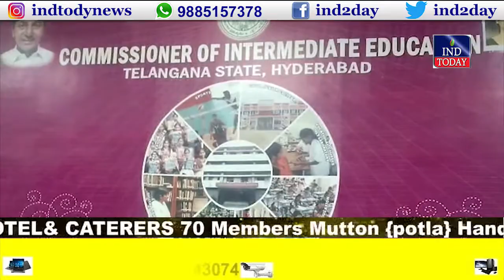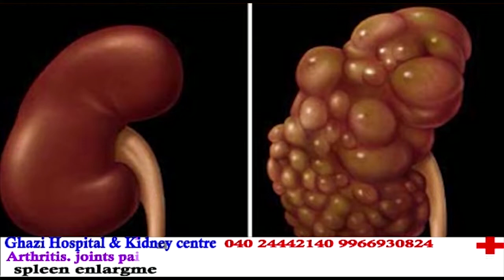Intermediate Board to have Online Grievance Redressal System Soon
Students and parents will no longer have to visit the Board of Intermediate Education (BIE) office to file a complaint regarding certificates, examination or affiliation, with the Board deciding to launch an online grievance redressal mechanism.

Through the new system, which will help the board address complaints of students, parents and college managements, grievances are not just received but also addressed online. A senior official said those submitting grievances online would be provided with an acknowledgement number which helps in tracking the complaint. "On the basis of the complaint, it will be routed to the section and officer concerned. Once it is resolved, the same will be sent to students or college managements online," a senior official said. The new facility, which is being developed by a team of experts, will be launched next month.

BIE set up a call centre for providing information related to its services, besides accepting complaints from students, parents and college managements. Before launching the online grievance redressal system, it started the process of adopting an e-office system for its day-to-day administration. This is being done for effective administration and quick disposal of files. The new system will do away with paperwork, help track files and retrieve them with just a click of a button. It will also help monitor the delays involved in processing the files at various levels from time-to-time. "The e-office system will aid in addressing grievances online quickly," an official said.

Currently, BIE made 22 of its services online for students and college managements. Students can apply for migration, equivalency and eligibility certificates, duplicate memorandum of marks, name correction on marks memo, re-verification, attendance exemption and re-admission request online.